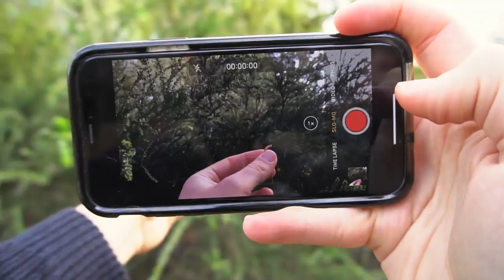Bird Photography Behind The Scenes: Fairywrens Up Close - Jan Wegener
Tiny bright blue birds, that feed from your hand!? That can't be real!?
Well it is!
Making slow-motion Fairywren videos has been a fun project of mine and my most popular content thus far with millions of views.

For today's video, I take you with me to the spot where I took the videos, show you how I do it and also meet my friend Paul, who will give all of us an insight into how he managed to train the fairywrens! We will also talk about what you can do to tame birds near you.

This is a bit of a different take on Bird Photography/ Videography, but a fun one :)

NEW Ebook - How To Attract Amazing Birds-